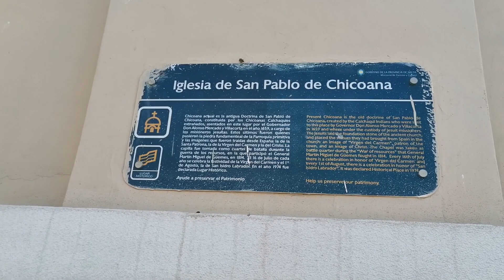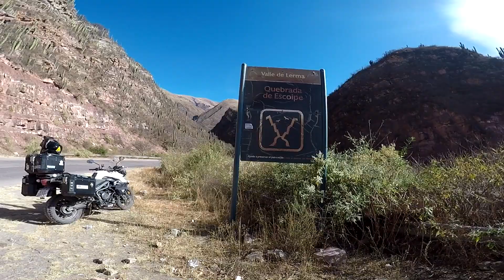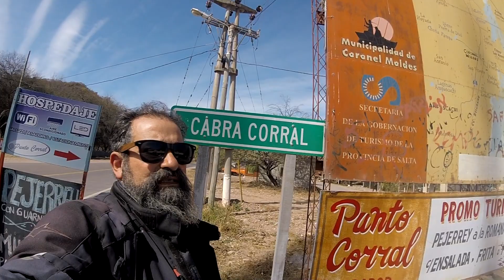PEDACITO DE CIELO ESCONDIDO (CHICOANA) - DIQUE CABRA CORRAL - QUEBRADA DE ESCOIPE SALTA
Valle de Lerma
El valle de Lerma o valle de Salta se encuentra ubicado en el centro geográfico de la provincia de Salta en Argentina.
El valle se encuentra a 1.600 km al noroeste de Buenos Aires y a 1027 m s. n. m.. Surcado por los ríos Arias, Arenales, Rosario, Chicoana y Guachipas, pertenece a la cuenca de la Plata, a la que aporta a través del río Salado (también llamado río Juramento).
Chicoana
Chicoana es una localidad del norte de Argentina, en la Provincia de Salta. Es cabecera del Departamento Chicoana, y se encuentra a 47 km al sur de la Ciudad de Salta, capital de la provincia.

Chicoana es un pequeño pueblo tradicional ubicado en el sudoeste del Valle de Lerma, inmediatamente al sur del río Chicoana. El valle de este río, llamado Quebrada de Escoipe, convierte a Chicoana en la puerta de entrada a la porción norte de los Valles Calchaquíes. Se accede por la RN 68 y luego por la RP 33.